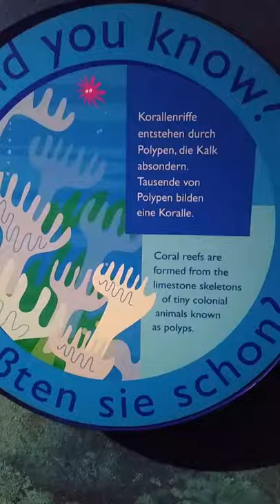Sea life aquarium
Do you know there are several lifes in the sea. This short video shows a wild variety of sea life in an indoor aquarium.